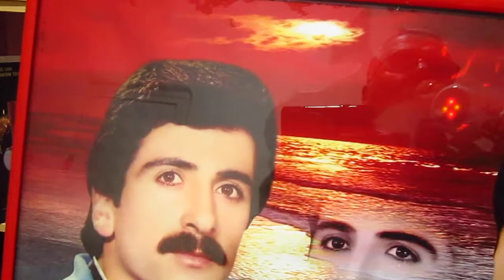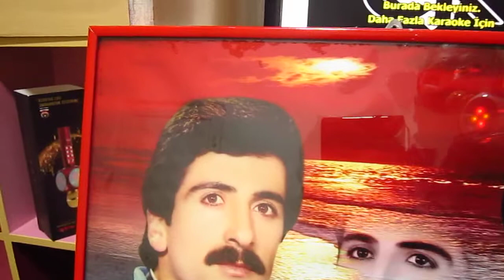bir teselli ver erğani idris özer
idris özer erğani bir teselli ver